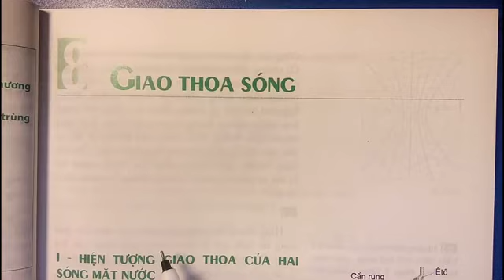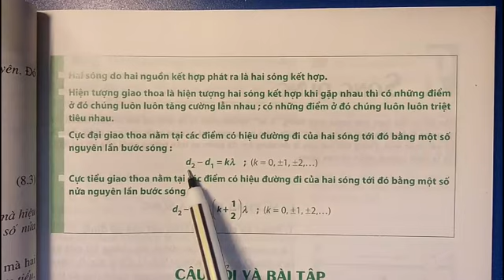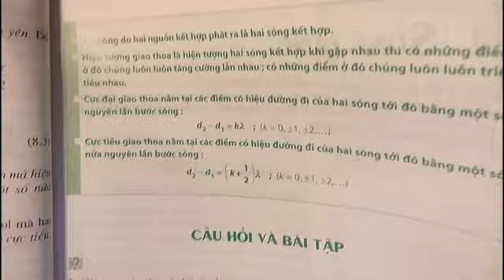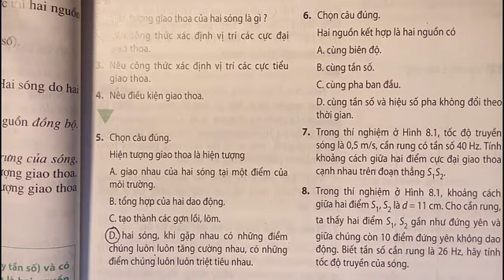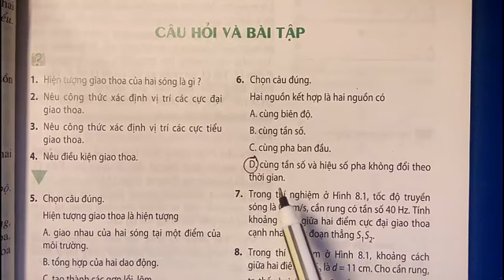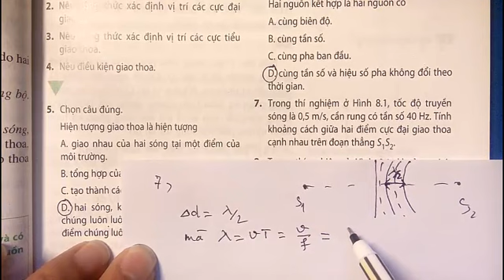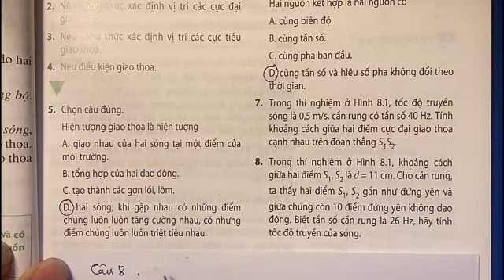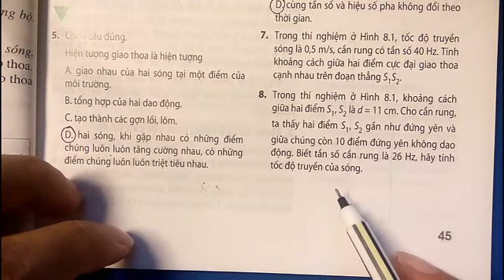Vật lí 12 - Bài 8: Giao thoa sóng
Tóm tắt lí thuyết và hướng dẫn giải bài tập SGK Vật lí 12 - Bài 8: Giao thoa sóng.